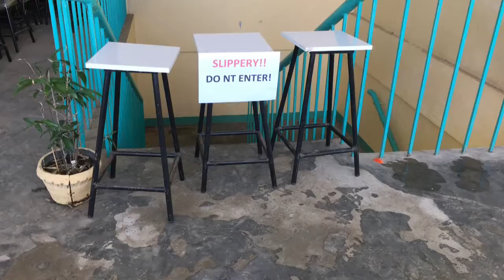Day 3 SDE | Brigada 2019